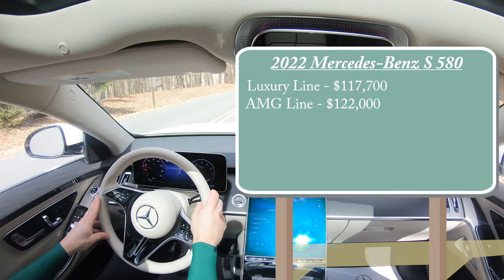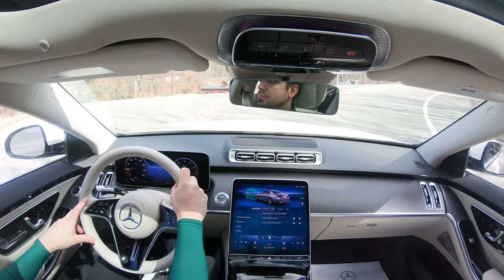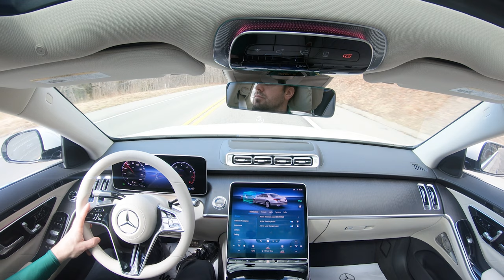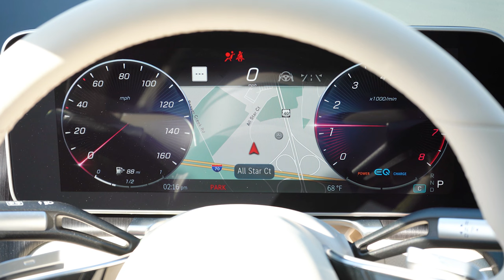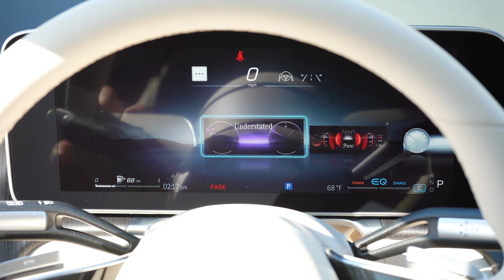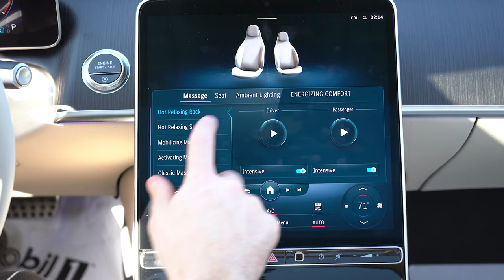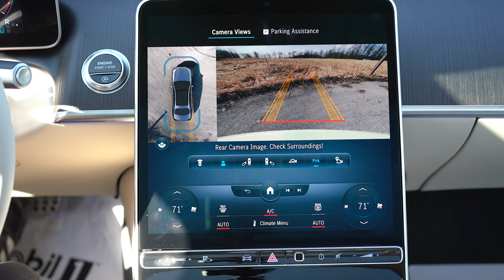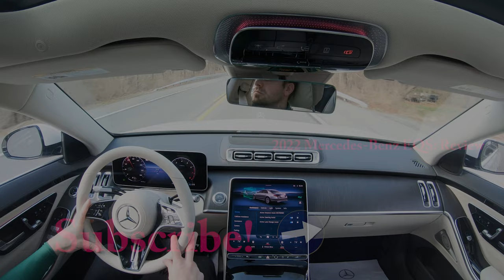2022 Mercedes-Benz S 580 Review | Still the Benchmark!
In this video I'll go for a test drive & completely review the NEW 2022 Mercedes-Benz S 580! I'll test out acceleration, braking, steering feel, cargo space, rear legroom, sound system, exhaust clip & much more!

Big thanks to Mercedes-Benz of Hagerstown in Hagerstown, MD for allowing me to check out the NEW 2022 Mercedes-Benz S 580! For more information on their inventory please feel free to visit their website below!